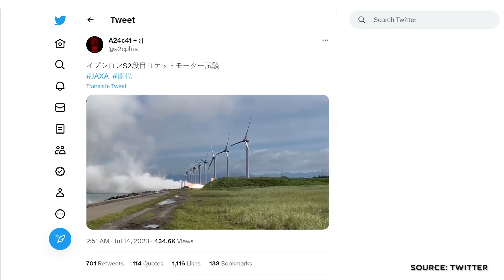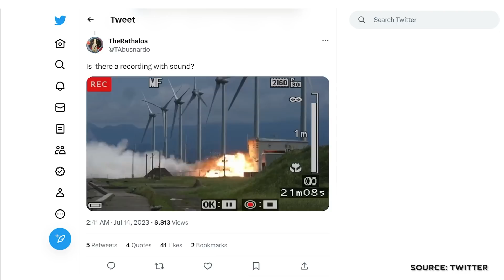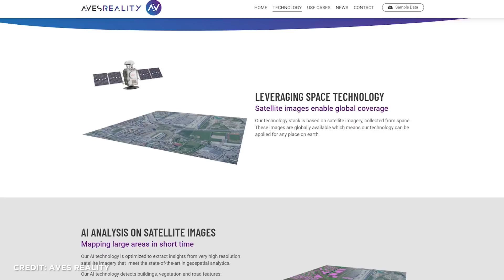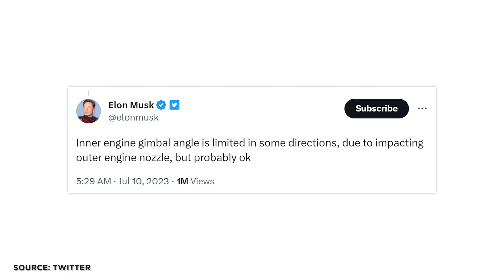Raumfahrt NEWS: explodierende Testständen, NASA: Mars in Gefahr, SpaceX 9000 Tonnen Schub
Die SENKRECHTSTARTER Raumfahrt-NEWS im Überblick: SpaceX macht signifikante Fortschritte während des Upgrades seiner Startanlage und das Starship wird laut Elon Musk zukünftig über 9000 Tonnen Schub verfügen. Indien erfolgreich in Richtung Mond gestartet. Teststand-Explosionen in Japan und bei Blue Origin. Der US-Senat könnte das Programm für die Marsprobenrückführung vorerst beenden. Ariane 5 - letzter Start.
 Das und noch viel mehr mit allen Hintergründen klären wir heute nur auf YouTube. Herzlich Willkommen zu SENKRECHTSTARTER, dem Raumfahrt-Kanal im deutschen Sprachraum!

00:00 News im Überblick
00:42 Starts der vergangenen Woche
03:54 Beste Kamera Nordkoreas
04:21 Mars Sample Return steht vor dem Aus
06:10 Artemis Startturm
06:45 Epsilon Explosion
07:15 Blue Origin Engine explodiert am Teststand
08:03 ULA Oberstufe
08:58 Viasat Antenne
09:41 Indien Newspace
10:30 INNOSpaceMasters
11:14 StarshipNews
14:46 Starts der kommenden Woche